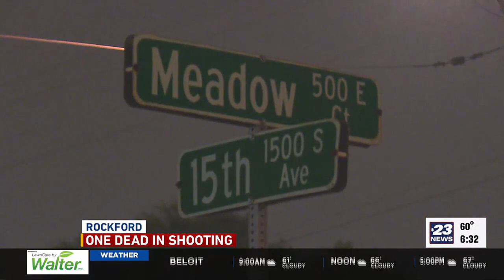Minnesota man charged after deadly shooting in Rockford